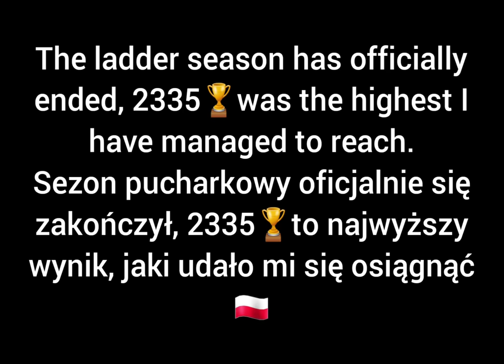KIT 2300🏆WORLD RECORD 😱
NCS Music